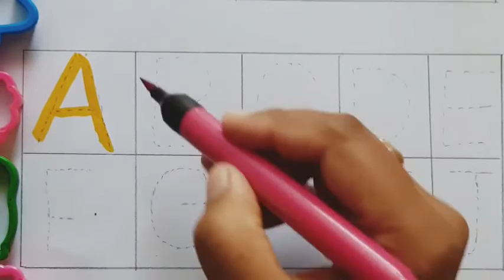abcd,A for Apple🍎,Alphabets,abc learning for toddler#abcsong,Nursery rhymes#abcde#KuKuClass#english